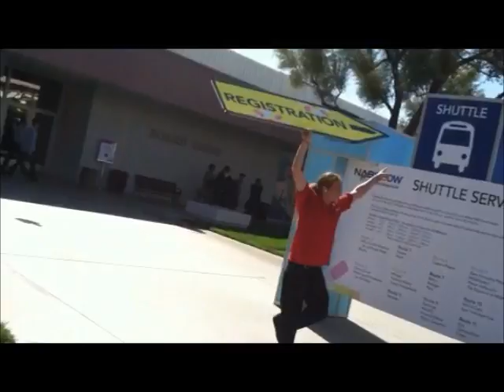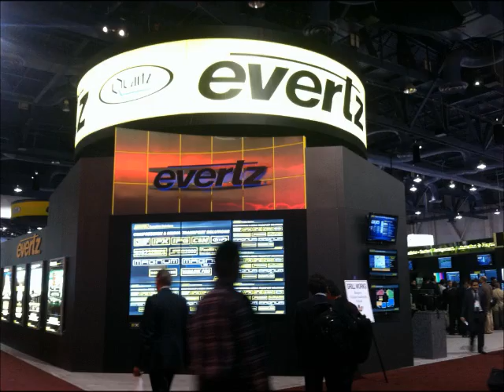NAB Show 2012 Coverage: IBM, Dolby, Microsoft, Canon, Harris, Panasonic,...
For those who couldn't make it, iStarUSA presents a collective of pictures and videos from the 2012 NAB Show in Las Vegas, Nevada.